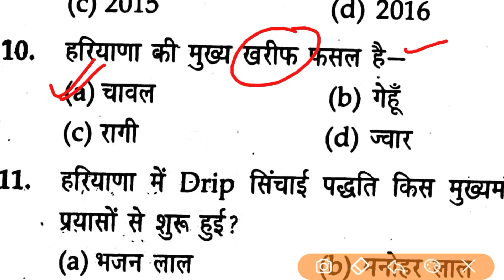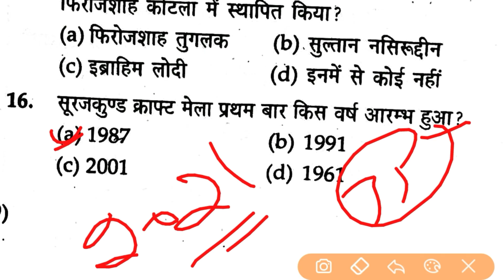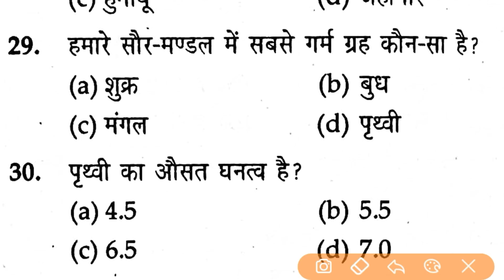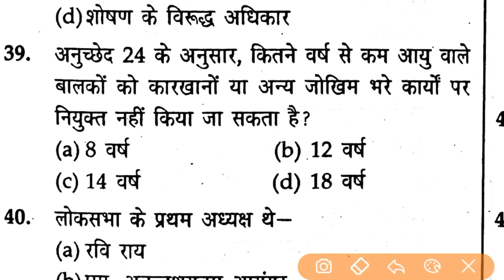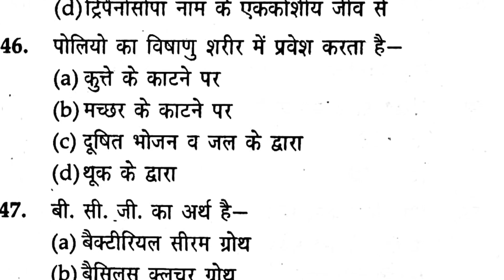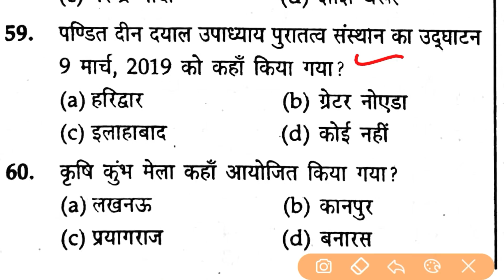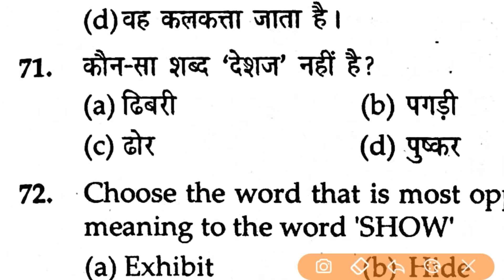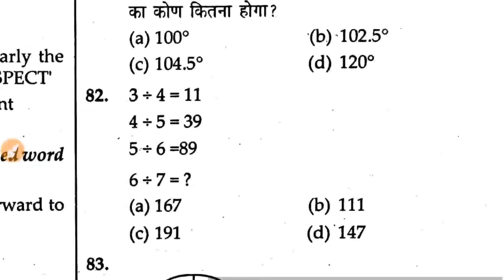HSSC PRACTICE SET - 3 | HSSC PRACTICE SET 2021 | HSSC MOCK TEST FOR HARYANA POLICE GRAM SACHIV , CET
gram sachiv gk
haryana police gk
haryana police
hssc gram sachiv mock test 2021
hssc gram sachiv exam date
Hssc patwari practice set
hssc police previous year question paper
hssc patwari previous year paper